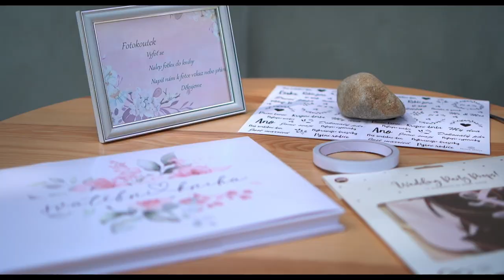Marťa a Jarda 17.6.2022 highlight